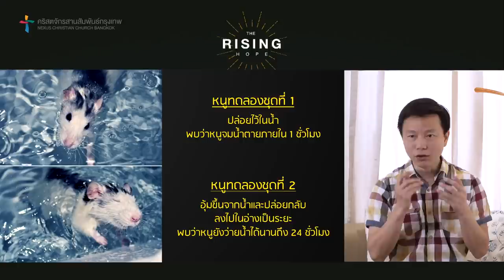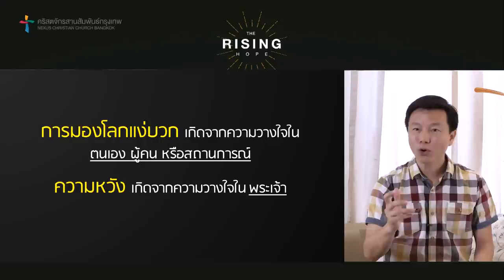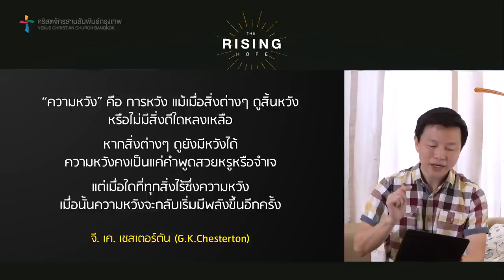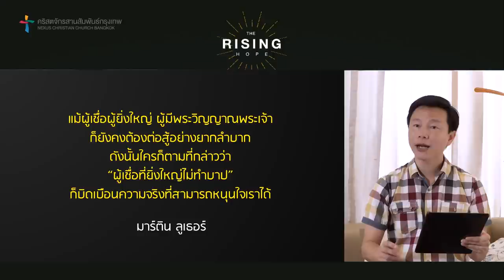คำเทศนา ความหวังของชีวิต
เป็นกำลังใจให้หลายคนที่กำลังเผชิญวิกฤตและเรื่องยากลำบาก เพราะไม่ง่ายเลยที่รับมือกับชีวิตช่วงนี้ และอยากหนุนใจความจริงหนึ่งผ่านคำเทศนานี้ว่า ในช่วงเวลาที่สิ้นหวังนั้น คือเวลาที่เราต้องการความหวังที่สุด

หัวข้อคำเทศนา: ความหวังของชีวิต (The Rising Hope)